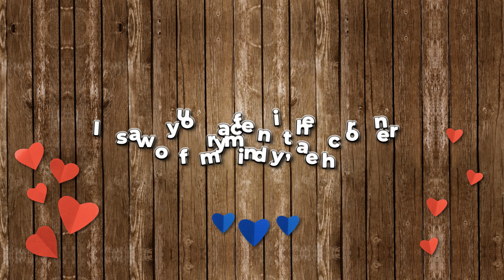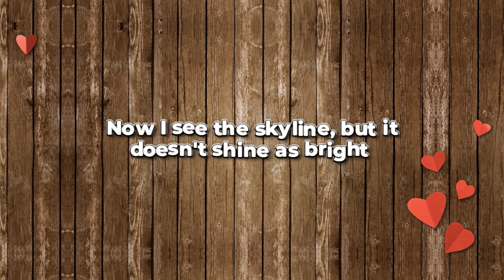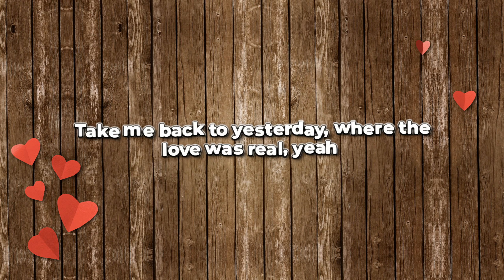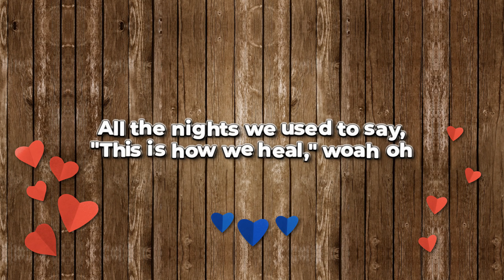HJE - Yesterday (Official Lyric Video)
Video credit: HJE/Hayden-John Elliott & MotionDesk

Lyrics:
I saw your face in the corner of my mind, yeah
Faded like a Polaroid from way back in time
We were young and wild, didn't care 'bout nothin'
Running through the streets like the world was ours to win
Late nights, headlights, you and me on fire
Dancing in the dark to the sound of our desires

But now it's just a ghost
Echoes of what we lost
Still, I keep coming back
Like I'm chasing the past, woah-oh

Take me back to yesterday, where the love was real, yeah
All the nights we used to say, "This is how we heal," woah oh
I'd trade the years for a single moment
Just to be with you, it's always golden
Take me back, back to yesterday

Remember how we drove with the windows down?
The world was wide open, we never slowed down
Songs on the radio, like a soundtrack to our love
We thought we had forever, but forever wasn't enough
Now I see the skyline, but it doesn't shine as bright
Without you next to me, it's just another night

Oh, the colours fade but the memories remain
I close my eyes and I hear your name
You were my sun, my moon, my every star
But now I wonder just where you are
Oh, I'd give it all to turn back the time
When we had it all, when you were mine

Take me back, take me back
I'm still waiting, waiting on that track
Take me back, take me back to yesterday
Back to yesterday